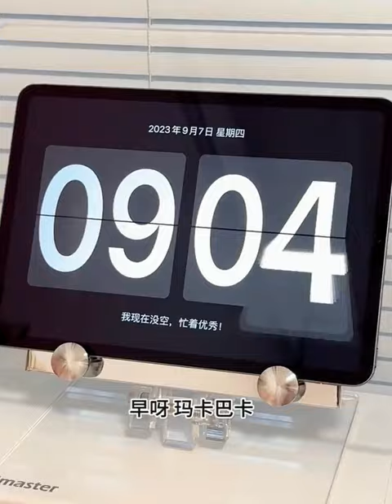Makeup restocking organizations | Chinese Cleaning House | Smart Home Gadgets | kitchen cooking